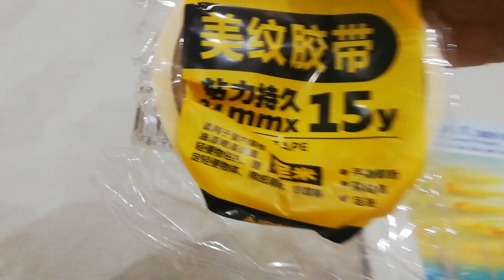Acrylic painting | Subhan's Color World